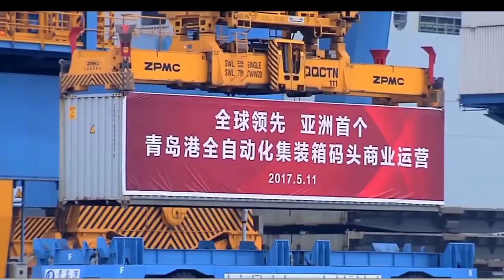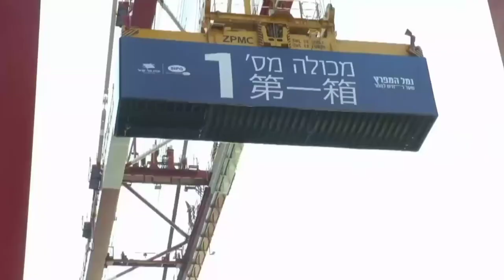10 Largest Ports in the world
♦Hi viewers,in this video,I bring you  The 10 largest ports in the world.

♦The main mode of  transportation  for global trade is ocean shipping: around 90% of traded goods are carried over the seas. there’s no doubt the maritime shipping industry plays a crucial role in the maintenance and growth of the global economy. Without shipping industries,the  global economy is in total havoc.
As countries around the world continue to increase in population, important players of the global economy such as seaports is needed.  More specifically, ports’ capabilities to handle the inflow and outflow of goods.
Many of the world largest and busiest ports are located in asia, with asia occupying 9 of the top 10  ports in the world.

♦Here are the top 10 largest ports in the world.

1. Port of Shanghai, China.
Cargo capacity: 42.01 million Teus.

2. Port of Singapore.
Cargo capacity:36.60 million Teus

3. Port of Shenzhen, China.
Cargo capacity: 27.74 million Teus.

4. Port of Ningbo-Zhoushan, China.
Cargo capacity: 26.35 million Teus

5. Port of Guangzhou, China
Cargo Capacity: 21.87 million Teus.

6. Port of Busan, South Korea
Cargo Capacity:  21.66 million Teus.

7. Port of Hong Kong, Hong Kong
Cargo Capacity: 19.60 million Teus.

8. Port of Qingdao, China
Cargo Capacity: 18.26 million Teus.

9. Port of Tianjin, China
Cargo Capacity: 16 million Teus

10. Port of Rotterdam, Netherlands.
Cargo Capacity: 14.51 million Teus

♦ Continue watching and stay blessed

♦Artist :MediaM-
MelodyLoops.com